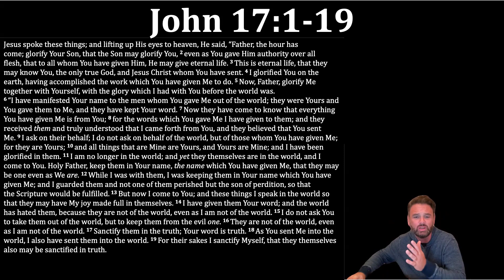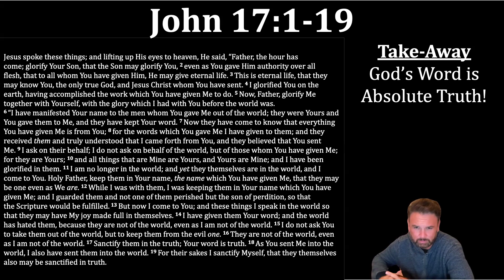Life and Teachings of Jesus Day 164 John 17